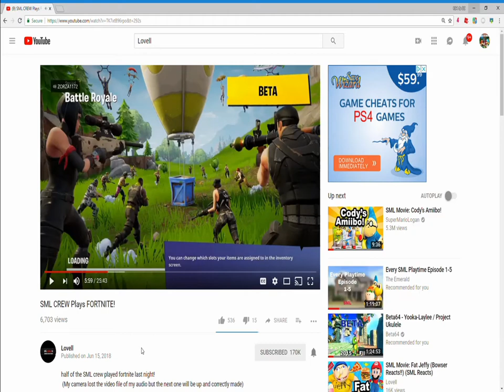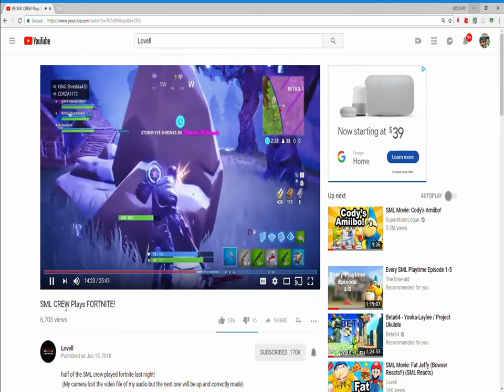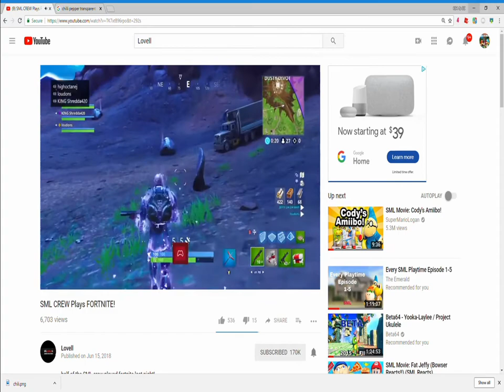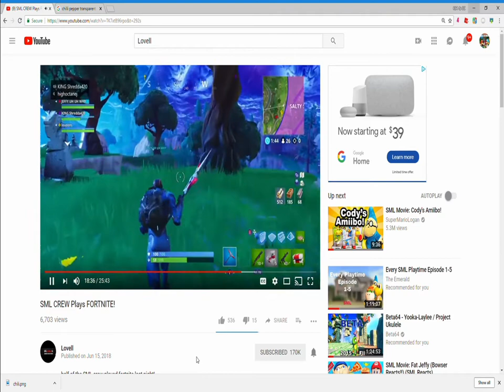Old SML clips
These video clips are about 2-3 years old. The fortnite one is a lost video and may be spread into different parts which may chop it up. The sml movie one was one added that never saw the video's release. Hope yall enjoy